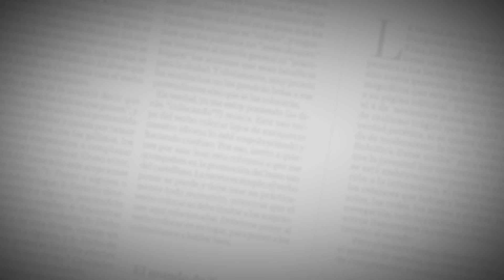El Editorial | Pasos significativos | 30 de julio del 2020